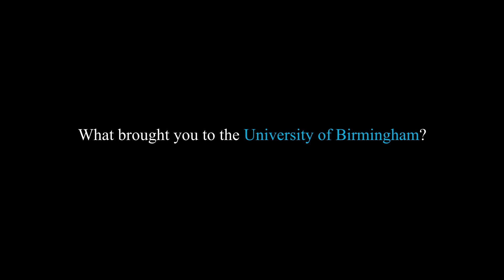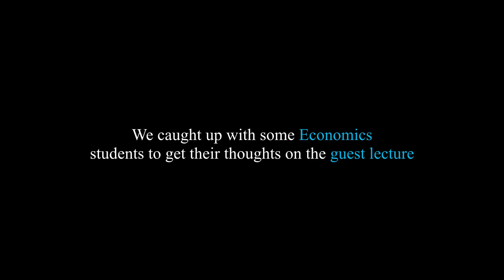Professor Al Roth talks about his guest lecture and students discuss post event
Nobel Prize winner Professor Al Roth visited the University of Birmingham's Department of Economics to give a guest lecture. We caught up with him to discuss his lecture as well as talking to students post event to get their feedback.